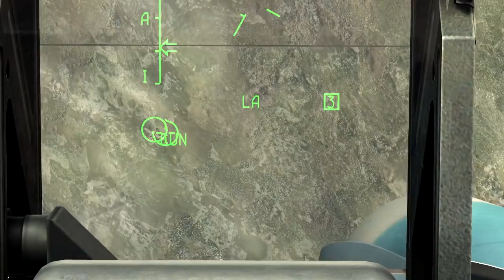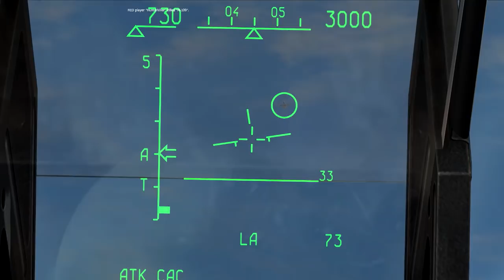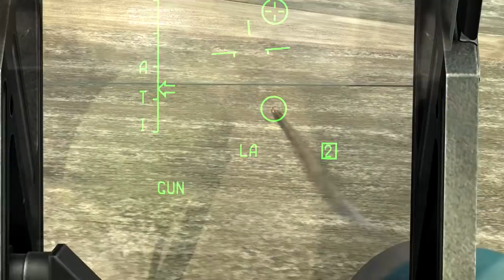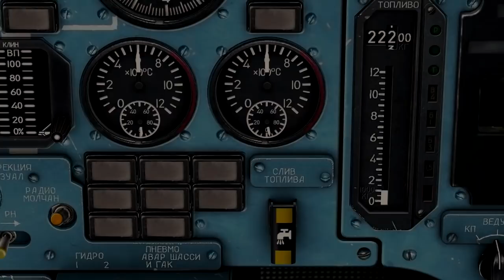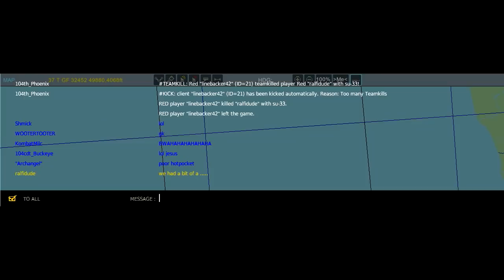Ralfi's Alley- Flanker incursion on Hogs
Had this video on the back burner for a while, because reasons.

In anycase, Line, Jav and myself fly out below radar, wayyyyy around the AO to the spot where the enemy A-10s are operating.

It was a slaughter fest.

We see it as protecting our ground troops the Hogs were after, so. yeah! hHaha.

Now we thought (Since there were a lot of 104th guys on their team) that they would call in for CAP help. But I guess they never did. We were there unchallenged for over an hour. We killed a LOT of Hogs, I cut out some footage (too excessive). So all and all we were very surprised. Only at the very end did they send in ONE guy after me as I was RTB... it was just weird. But better for us!

In anycase, a LOT of shit happened, both good and mostly bad so stick around to at least see the ending.

Cheers!